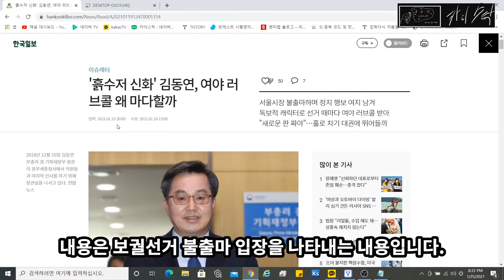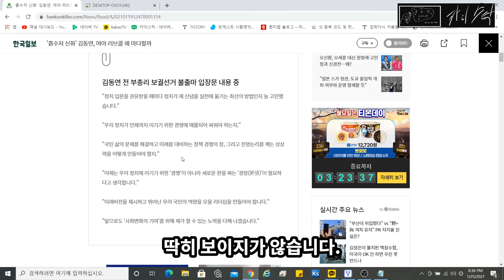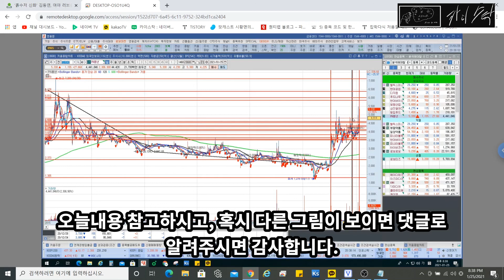[주식]김동연 테마주 PN풍년 또 급등&앞으로 방향은?[카이스탁]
오늘은 PN풍년 앞으로 방향과 대응 방법에 대해서 말씀드릴게요